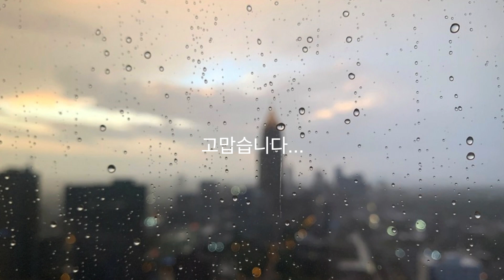비오는날 ...(듣다 보면 비가 내려요~)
비가 내린 하루 였습니다.
오늘 기분을 곡으로 한번 만들어 봤습니다..

비가 오면 기분이 낮아지는게 뭔가 집중은 잘 되지만 아련함이 묻어 나는듯 하네요..
비를 참 좋아했었는데..

아 곡 중간 이후엔 비가 내립니다.. 쭈욱~ 비가 내려요~

고맙습니다...